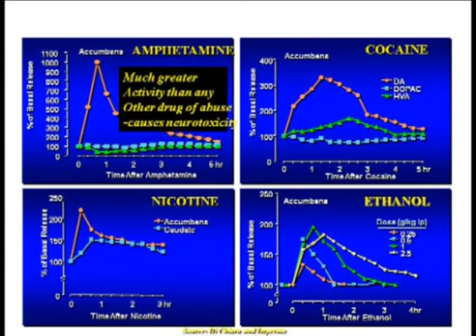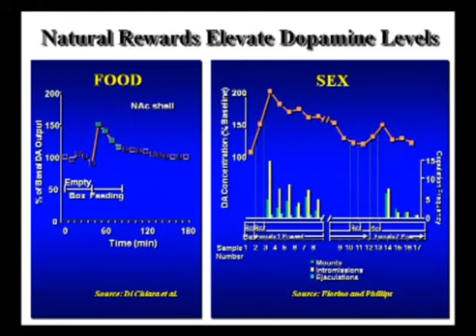Addiction and the Brain - Part 3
Addiction (substance dependence) is a complex physical, emotional, and spiritual phenomenon. The brain is the primary target for substances of abuse and dependence. Understanding the structure and function of the brain is key to developing new therapies and medication. Katie McQueen, MD, is a nationally recognized expert in the field of addiction medicine. For this video, Dr. McQueen discusses the following: the role of genetics in addiction, importance of "age of first drunk," and why not everyone who uses develops an addiction.